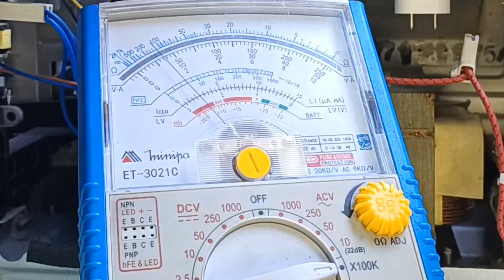Identificar curto no magnetron fácil, na descrição do vídeo segue o link curso conserto micro-ondas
Após identificar o curto no magnetron do microondas vamos recuperar o mesmo o link para o curso de manutenção de forno micro-ondas faça já o seu e seja um profissional